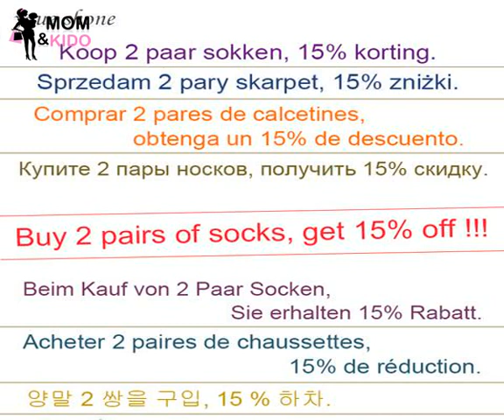0-9M Lovely Baby Slippers Cotton Socks Animal Design Cartoon Newborn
Department Name: Baby
Item Type: Sock
Style: Casual
Brand Name: youe shone
Material: Spandex,Cotton
Gender: Unisex
Material Composition: 100% Cotton
Pattern Type: Cartoon
Model Number: GZW01
Item Type: Sock
Department Name: Baby
Children socks Category: Children's socks
For the Season: Spring | Summer | Fall | Winter
Size: S: 0-9M